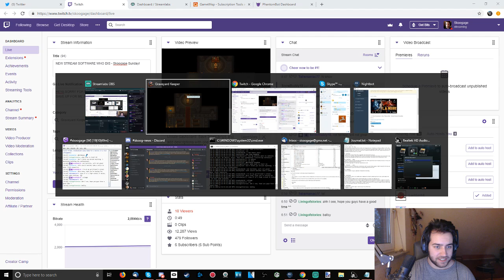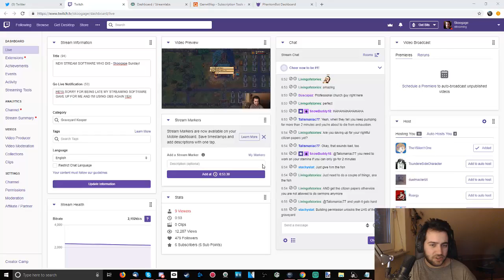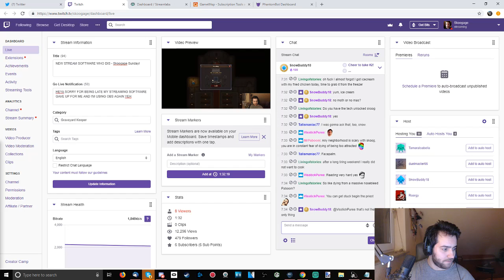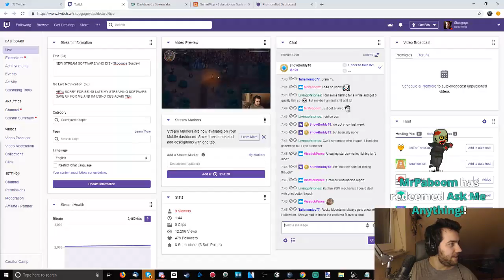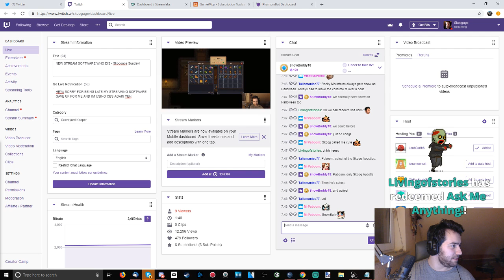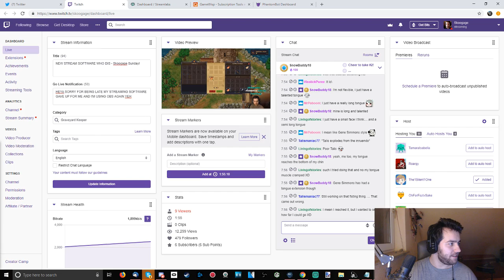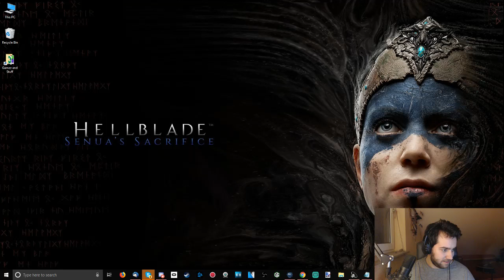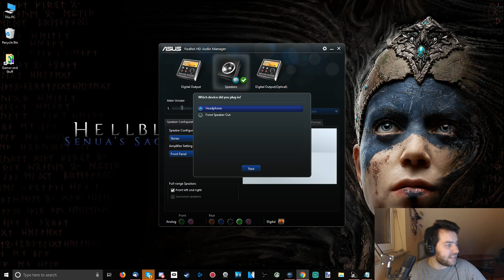Graveyard Keeper - 07 - I confess..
on October 21st 2018. If you'd like to see more of this, make sure to comment or come by the stream and share your feedback! Thanks!